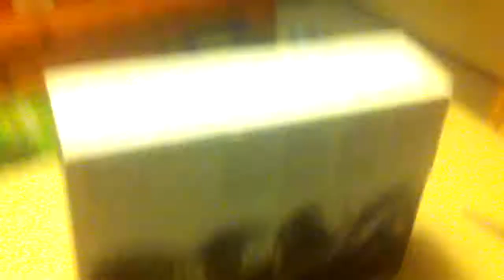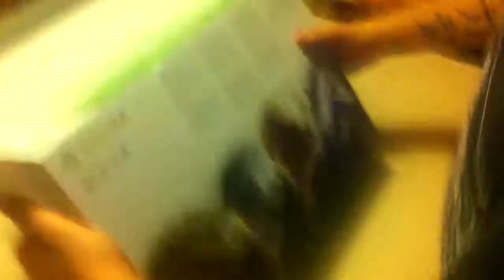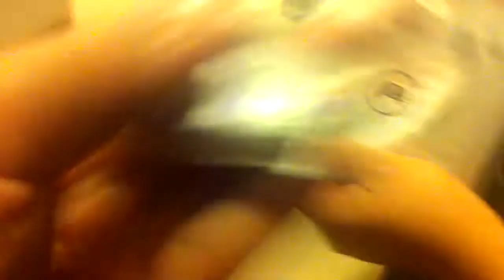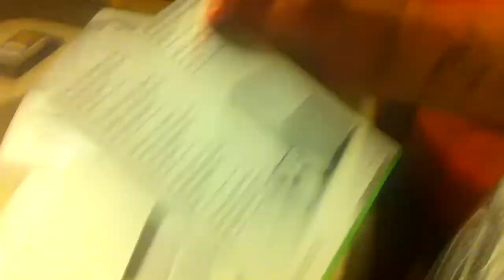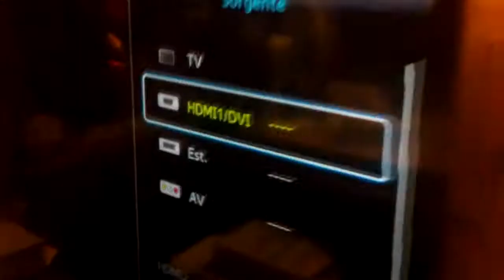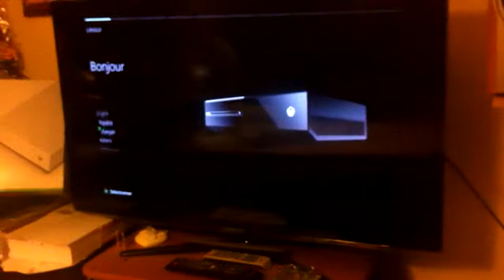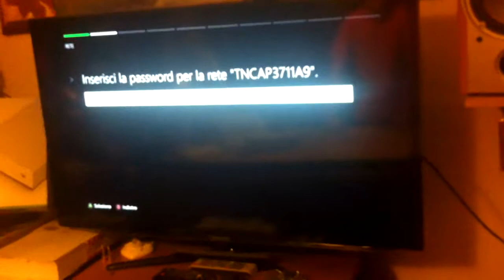Unboxing Misterioso Epico Finito Male !!!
Oddio un bel acquisto... ma con riserve dopo l'atto pratico.